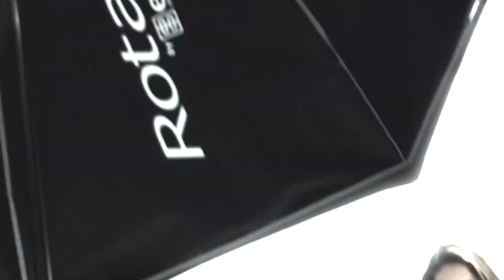Revista Mi Gente Tv - Mariana Fernandez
Si quieren ver como se llevó a cabo la sesión de fotos con Mariana Fernandez para la sección llamada Mi Gente de Moda de la Revista Mi Gente Tv edición de Noviembre, aquí les dejamos el detrás de cámaras. Revista Boga